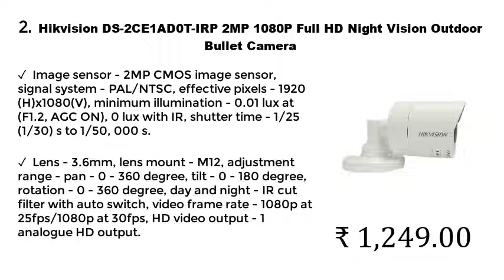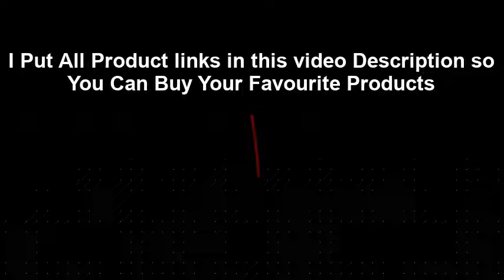Top 5 Best Outdoor Security Cameras in India With Price 2021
1. Mi 360° 1080p Full HD WiFi Smart Security Camera

2. Hikvision DS-2CE1AD0T-IRP 2MP 1080P Full HD Night Vision Outdoor Bullet Camera

3. CP PlUS 2MP Wi-Fi IR Bullet Outdoor Camera

4. EZVIZ by Hikvision C3WN 1080p Full HD Wi-Fi Outdoor IP66 Camera

5. Qubo Smart Home Security Camera